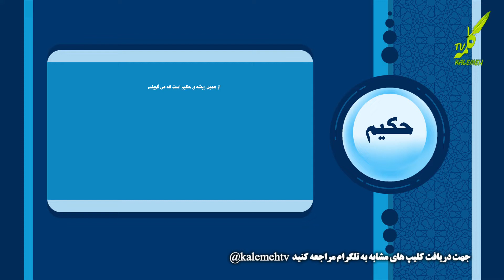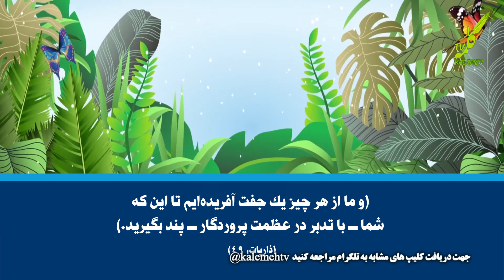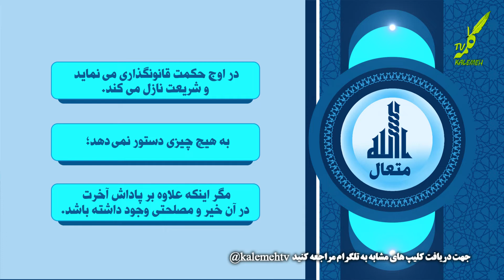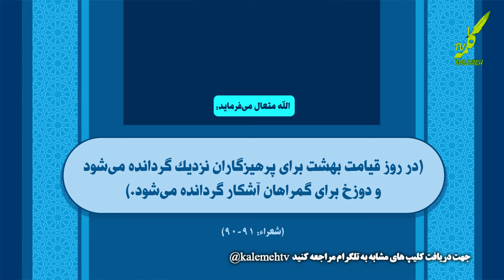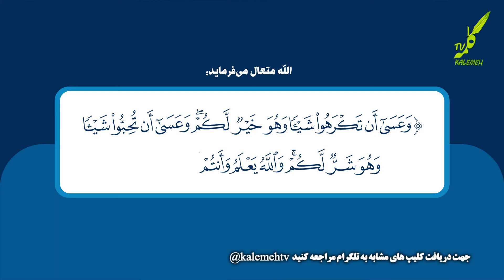موشن گرافیک - پروردگار حکیم